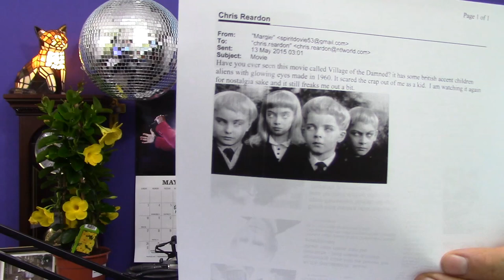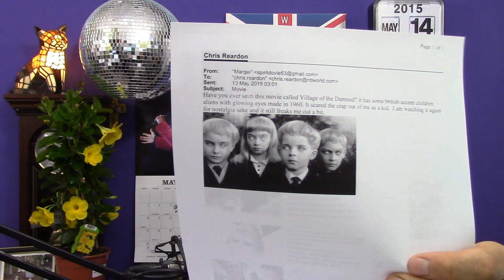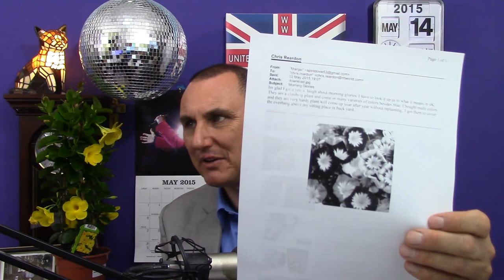United Kingdom Talk LIVE Wednesday 13th May 2015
This show is recorded "LIVE" on Wednesday's.
You can join in on Wednesday's at 11pm (UK Time)
by skype"unitedkingdomtalk" or telephone (London number)

Am I a tornado ?
Happy Birthday Harry.
Zoe is in the bath.
Six flags over Texas.
New "Jurrasic Park" out soon.
Mike notices something wrong with the mirrorball.
Meet & greet after the show. $25.
Benidorm breakfast.
Craig is going to meet someone you wil probably have heard.
Where are the instant messages coming from ?
Changes to my short video's.
Chris & his cows in Washington.
The weather doesn't borrow Tom.
I am offered cetrain "favours".
Don't bother watering the lawn.
Clockwise or anticlockwise.
Terry H loves centre parks.
Tent in the garden.
Brandon wants to be my cleaner.
Blackgang Chine & Alum Bay on the Isle of Wight.
Tell me about your holiday's.
Liar, liar, pants are on fire.
Marj's revelations on the phone.
An entire glass of Rose champagne.

Facebook   chrisreardonuk
Twitter    chrisreardonuk
Periscope  chrisreardonuk
Skype      unitedkingdomtalk